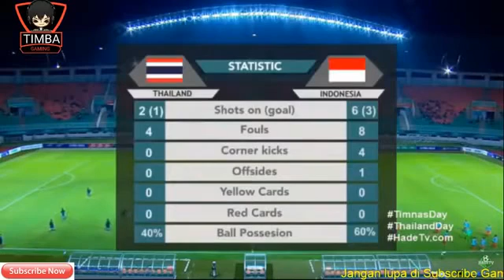INDONESIA VS THAILAND SERU BANGET